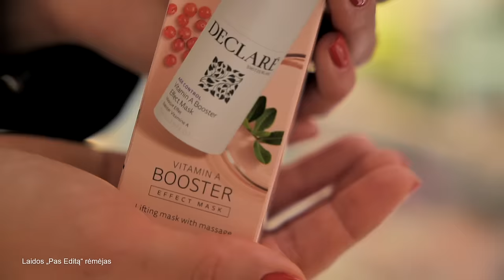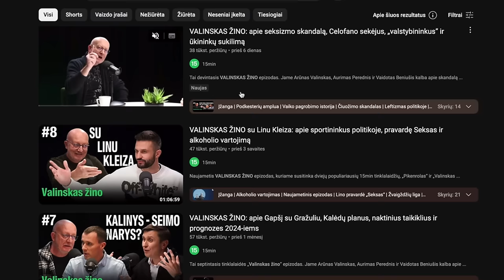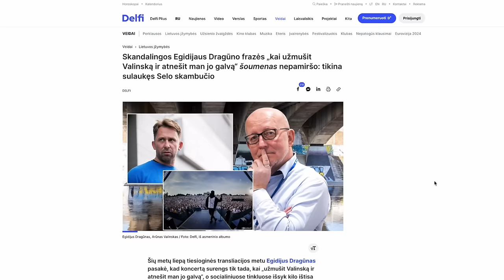Pas Editą. Valinskas – apie vaikystėje patirtus sunkumus, santykius su Inga ir populiarumo paslaptį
Sakoma, jog nepakeičiamų nėra. Bet tik ne tuomet, kai kalba pasisuka apie šią personą. Jam pristatyti nereikia jokių titulų ar pareigybių. Tiesiog užtenka pasakyti - Arūnas Valinskas.

„Sako: kaip čia jums sekasi? Ne, mieli ponai, mums ne sekasi, mes darome, kad taip būtų“, – atšauna pats Valinskas.

Naujausias, kaip jį vadina draugai - Valiaus - projektas - tinklalaidė labai ambicingu pavadinimu “Valinskas žino”.

Ir tikrai. Atrodo, kad jis žino daugiau nei kiti: jo kuriamų laidų reitingų kreivės netelpa į lenteles; atsakingos pareigos - būti išdidžiu Ingos Valinskienės vyru, iš šono žiūrint, taip pat atliekamos nepriekaištingai.

Jei reikia, jis gali būti užminavimo ekspertas, Seimo pirmininkas, Ukrainos pabėgėlių globėjas, atgrasyti klausytojus nuo areninių koncertų ar kontrabanda parsitempti patvorėje rastą benamį šunį iš Kipro…

Labai džiaugiuosi, kad šį vakarą mano studijoje pats Arūnas Valinskas!